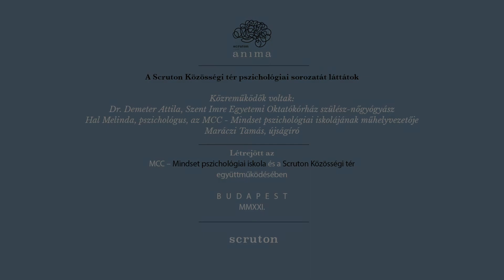Lélek és Élet - Semmelweis Ignác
Lélek és élet címü pszicho-biográfiai sorozatunk keretein belül Semmelweis Ignác életéről beszélgetett Dr. Demeter Attila szülész-nőgyógyász onkológus, Hal Melinda pszichológus és az MCC Mindset Pszichológia Iskola műhelyvezetője, valamint Maráczi Tamás újságíró. Fogadjátok sok szeretettel!